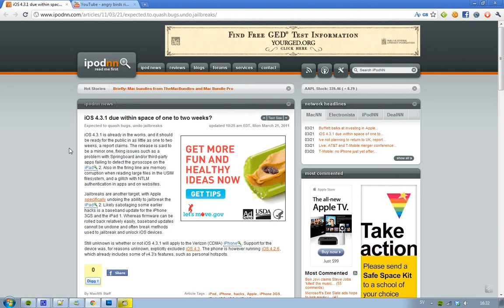iOS 4.3.1 Coming In 1-2 Weeks?! Fixing SpringBoard, Gyroscope, Memory Corruption & Glitches Issues!